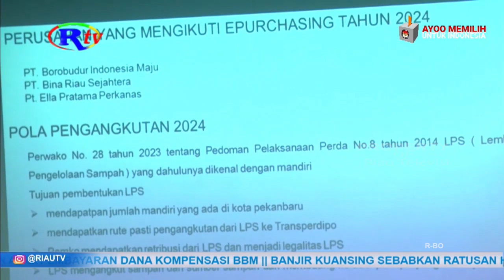PLT KADIS LHK DIHARAPKAN MAMPU BEKERJA SECARA TEAMWORK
Pekanbaru, riautelevisi.com- Komisi iv dprd pekanbaru berharap, pelaksana tugas (plt) kepala dinas lingkungan hidup dan kebersihan (dlhk) kota pekanbaru, ingot ahmad hutasuhut dapat bekerja sama secara teamwork. Dalam menyelesaikan segala permaslaahan khsusunya persoalan sampah di kota pekanbaru.

Pj walikota pekanbaru muflihun telah menunjuk asisten ii bidang administrasi umum ingot ahmad hutasuhut sebagai plt kepala dinas lhk, yang dipercaya untuk memimpin sementara dinas lhk guna mengisi kekosongan jabatan. Ketua komisi iv dprd pekanbaru berharap kedepannya plt kadis lhk yang baru, dapat bekerja sama dengan baik, sebagai teamwork, sebab sebelumnya dlhk seakan bekerja sendiri tanpa melibatkan dprd kota pekanbaru. Untuk itu nurul ihsan berharap untuk menyelesaikan permasalahan, khususnya persoaln sampah agar segera bisa diselesaikan, serta mampu mencapai target pad dari retribusi sampah.

Nurul ihsan menambahkan, selama ini kebocoran pad sangat significant yaitu mencapai 88%, dimana hanya 12 persen target yang bisa dicapai. Melalui pejabat yang baaru, nurul berharap,  kedepannya tidak ada lagi kebocoran - kebocoran retribusi.